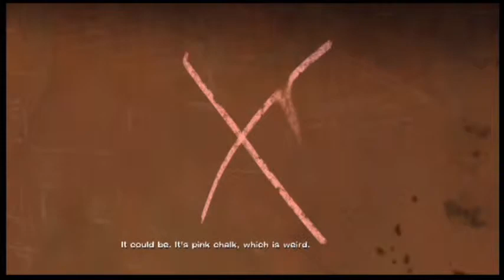The Long Road Ahead-Let's Play The Walking Dead Part 7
Well we are going into the world of the dead in Let's Play The Walking Dead from Telltale Games. We start off Episode 3 and oh boy dose shit happen